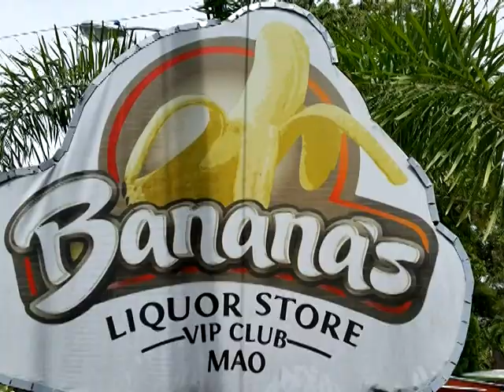ANUCION DE JAY MANUEL